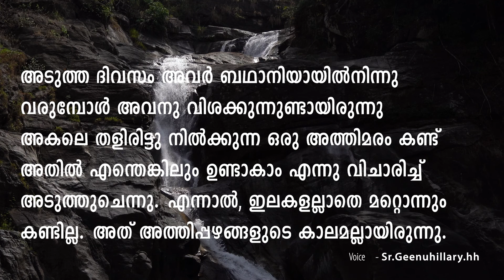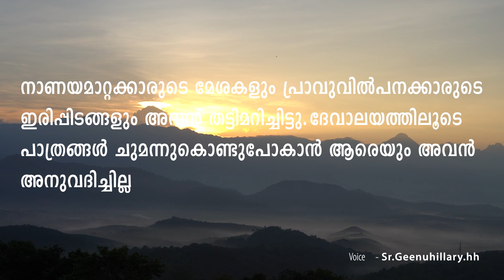വചനോദയം 28-05-2021 || Voice Sr.Geenuhillary.hh|| Voice I John Vimal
ArchTVM Channel Holy Mass Live Stream for latin Archdiocese of Trivandrum Latest Malayalam News Updates, Breaking News,  and Debates,  Kerala Local News

വചനോദയം 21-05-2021 || Voice I John Vimal || Voice Sr.Anu HHFollow us: Official

They were on their way up to Jerusalem, with Jesus leading the way, and the disciples were astonished, while those who followed were afraid. Again he took the Twelve aside and told them what was going to happen to him

Then James and John the sons of Zebedee came to him. Teacher they said, we want you whatever we ask.”